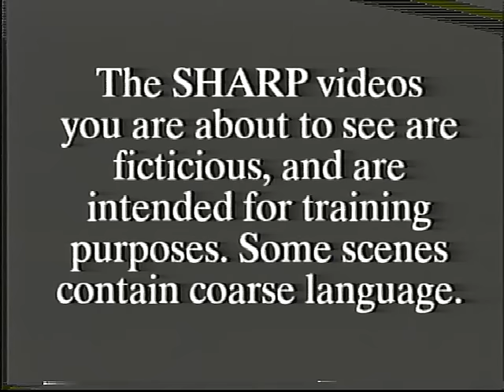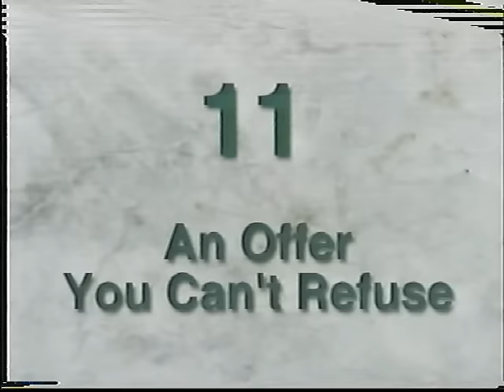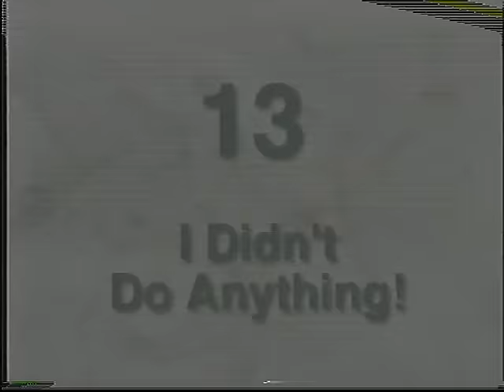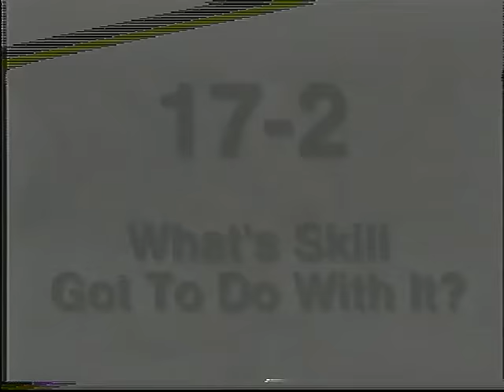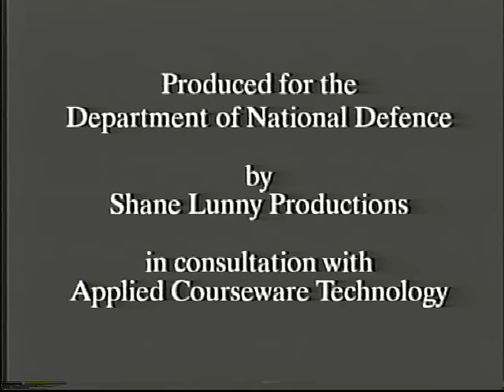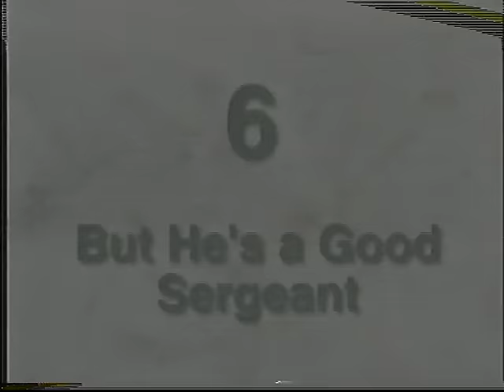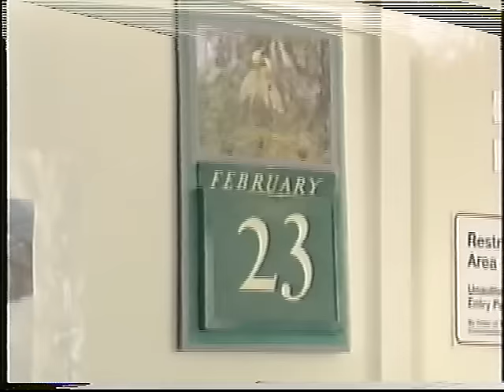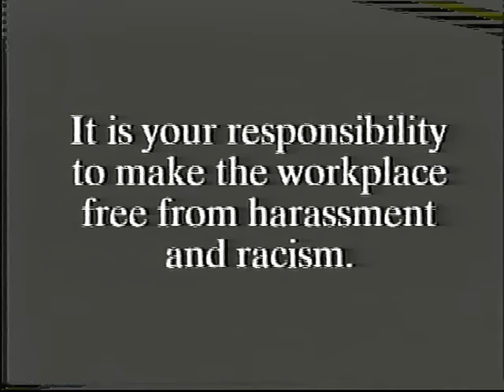Canadian Forces - Standard for Harassment and Racism Prevention (SHARP)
The intent of this video was to replicate situations that had been occurring throughout the Canadian Forces, culminating in the Somalia Affair. With the accompanying instructor's workbook, this video was designed to show the unacceptable conduct, with the workbook showing the proper solutions that the students were to come to. A workbook copy is not currently available.
The SHARP Program was officially in existence from 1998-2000. It was fully replaced in 2014 by Operation Honour.

Produced by the Department of National Defence, 1995

Infamous quotation at 1:00:00

00:00:00 Introduction
00:02:53 Chapter 3: The New Neighbours
00:04:17 Chapter 4: Physical Characteristics
00:07:01 Chapter 5: Rifle Range
00:10:07 Chapter 6: But He's a Good Sergeant
00:12:42 Chapter 7: The Miracle of Life
00:15:23 Chapter 9: Sarge Says...
00:17:32 Chapter 10: Counting The Days
00:19:59 Chapter 11: An Offer You Can't Refuse
00:24:01 Chapter 13: I Didn't Do Anything!
00:26:30 Chapter 14: Yes, But That's Different
00:29:31 Chapter 15: It's Just A Joke
00:31:29 Chapter 17-1: The Tower
00:34:03 Chapter 17-2: What's Skill Got To Do With It?
00:36:22 Chapter 22-1: Fire Prevention
00:38:31 Chapter 22-2: Blackmail
00:41:47 Chapter 30: The Tower
00:44:23 Chapter 31: Rifle Range
00:47:29 Chapter 34: "To Stop Harassment, We Need to Act"
00:51:42 Part B Course Training Plan Sequence
00:52:39 Chapter 1: Comradeship
00:57:58 Chapter 6: But he's a Good Sergeant
01:00:36 Chapter 7: The Miracle of Life
01:03:15 Chapter 64: Quiet, I'm On The Phone!
01:04:45 Chapter 4: Physical Characteristics
01:07:28 Chapter 22-1: Fire Prevention
01:09:38 Chapter 11: An Offer You Can't Refuse
01:13:40 Chapter 10: Counting The Days
01:16:11 Chapter 22-2 Blackmail
01:19:28 Chapter 3: The New Neighbours